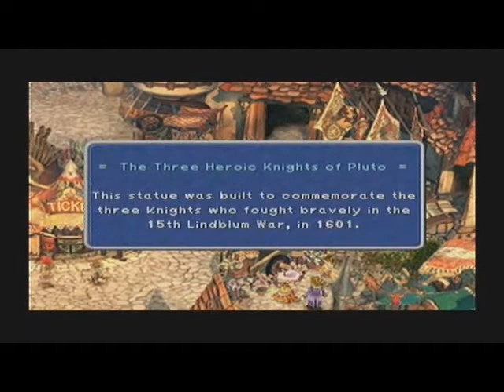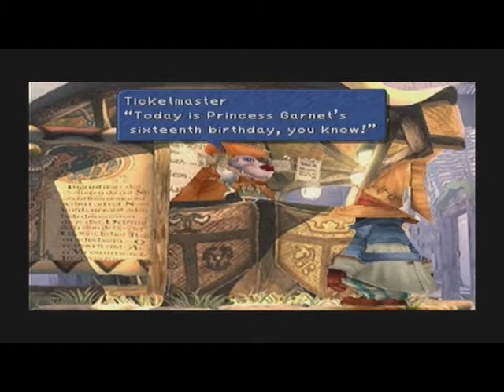Let's Play Final Fantasy IX #002 - I hate jump rope!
We continue our adventure through the streets of Alexandria and experience pain with jump rope!